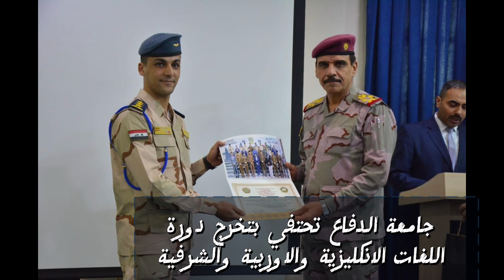الإيجاز الأسبوعي لجامعة الدفاع للدراسات العسكرية